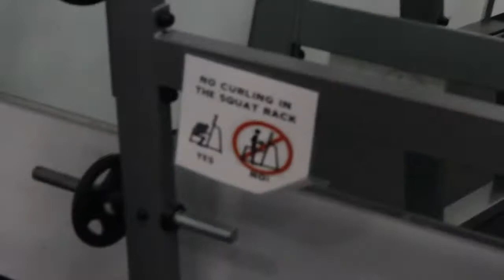NO MORE EXCUSES FT. CARLOS...(one of them guys)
We visit Carlos at Spunk Fitness. He turns out to be "one of them guys"